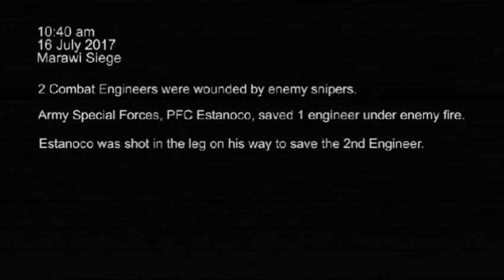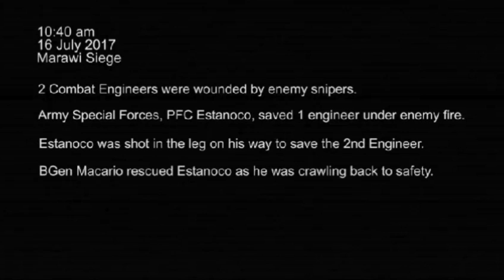ACTUAL RESCUE of a FALLEN SOLDIER in Marawi WARZONE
L RESCUE of a FALLEN SOLDIER in Marawi WARZONE...Kayo ang tunay na HERO mga sir. salute po kami sa inyuha. ♥